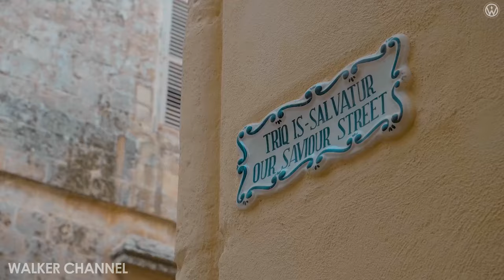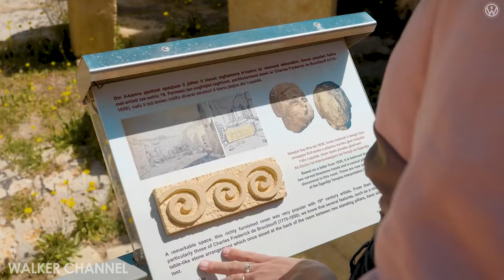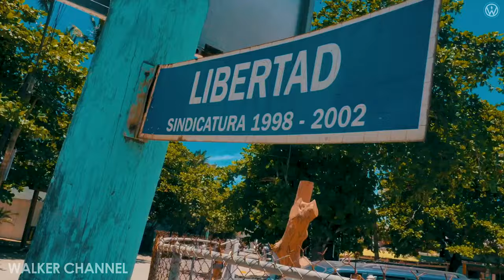Deep Feelings Mix - Deep House, Vocal House, Nu Disco, Chillout Mix By Walker Channel #82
➡️  Model:            @unknown
➡️  Picture Link:   @unknown

Nando Fortunato - Baby Come To Me (Dimitris Athanasiou Remix)
Costa Mee - Deep Inside My Mind (Dimitris Athanasiou Remix)

© Translations:

Відомі зарубіжні музичні пісні, які люди шукають у 2023 році - Глибокий Емоції Змішати
SHAZAM Top 50 - Лучшая Музыка 2023 - Зарубежные песни Хиты - Популярные Песни Слушать Бесплатно 2023
Derin Ev Müziğinin En iyisi - 2023'de insanların aradığı ünlü yabancı müzik şarkıları
Muzica electronica - Cântece de muzică străine celebre pe care oamenii le caută în 2023
Elektronische Musik -Berühmte ausländische Musik Lieder, nach denen die Menschen im Jahr 2023 suchen
Essas músicas vão te trazer muitos sentimentos - músicas estrangeiras que cativam as pessoas 2023
Musica elettronica - Deep House Music - Canzoni straniere famose ricercate da persone nel 2023
誰もが2023年に探している有名な外国の音楽の歌、好きにならないことは不可能です、 情熱的な外国の歌
MUSICA MÁS ESCUCHADAS 2023 - Famosas canciones de música extranjera que la gente busca en 2023